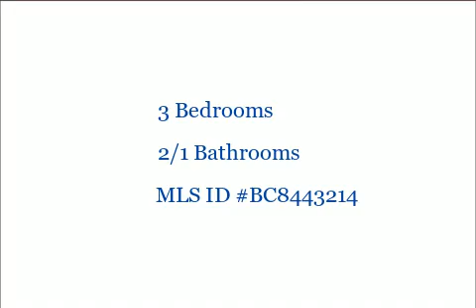2103 Chantilla Rd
2103 Chantilla Rd

3 Bedrooms, 2/1 Bathrooms, $275,000, MLS# BC8443214

Convenient  location, close  to 695, 95, route 40, Close to shopping.  Refinished hrdwd floors, freshly painted, enjoy deck for Fall entertainment that was just finished with Deckover.  HMS warranty & Community Pool membership available.

Presented by:

Alisa Niefeld-Batiz
Prudential PenFed Realty Howard County